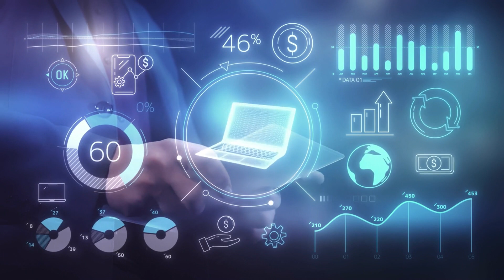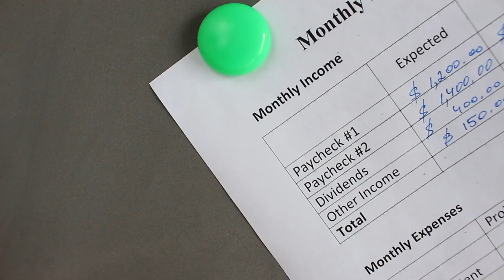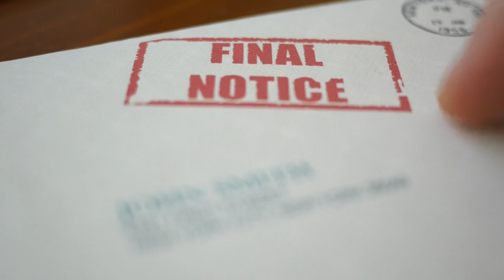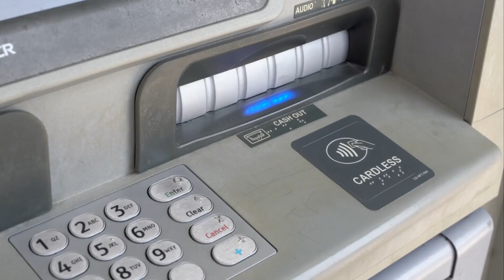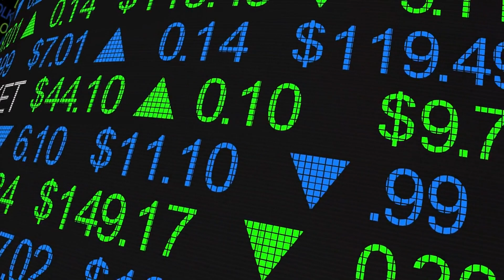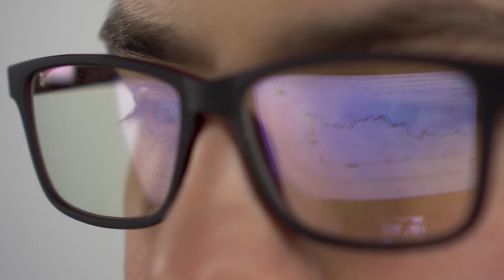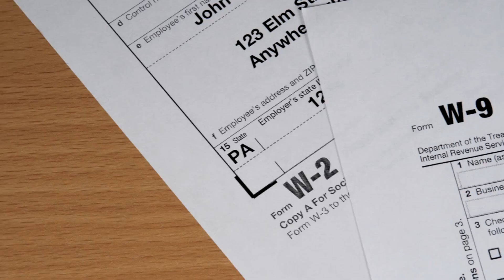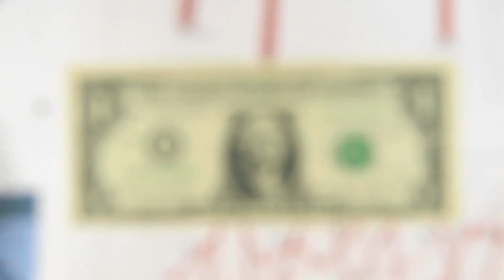5 STEPS You MUST Take to Plan a GREAT Financial Future!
5 STEPS You MUST Take to Plan a GREAT Financial Future!

🚀 Unlock Financial Success with These 5 Essential Steps! 🌟

In this empowering Practical Pursuits HQ video, we guide you through the vital steps to sculpt a rock-solid financial future. 🌐✨

📈 Dive deep into practical wisdom and self-improvement strategies that will elevate your financial game. From smart budgeting to strategic investments, we've got you covered!

Ready to take control of your financial destiny? Hit play now and embark on the journey to a prosperous future! 🚀

🔍 Key Topics Covered:

📊 Budgeting for Success
💡 Building a Solid Emergency Fund
📈 Investing Wisely for Long-Term Gains
🔄 Managing Debts Effectively
🔄 Adapting to Life Changes with Financial Resilience

Let's grow together on our journey to practical wisdom and financial well-being. 🌟

🤝 Join the community of achievers committed to mastering the art of financial planning! 💼💰

⏰ Timestamps:
00:00 Introduction
00:35 Step 1
01:44 Step 2
03:19 Step 3
04:52 Step 4
06:46 Step 5
08:31 Bonus Tips
10:03 Outro

Welcome to Practical Pursuits HQ! Join me on the journey to financial empowerment through practical wisdom and financial education. From saving money to leveling up your life, we focus on personal development and self-improvement. Build confidence, adopt daily habits for happiness and success, and get powerful psychology insights for productivity and growth. 💼🌱

For Recording 🎤️:
Microphone Kit I use